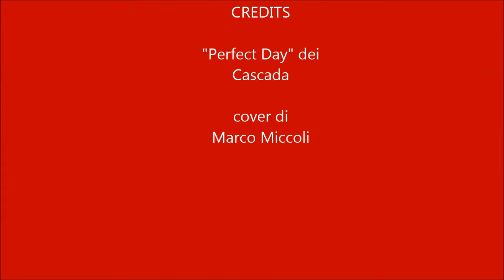Perfect Day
"Perfect Day" dei Cascada cover di Marco Miccoli